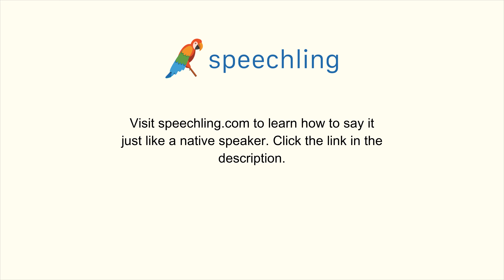スペイン語で"息"の発音の仕方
男性コーチ
Respiración

女性コーチ
Respiración

息

息